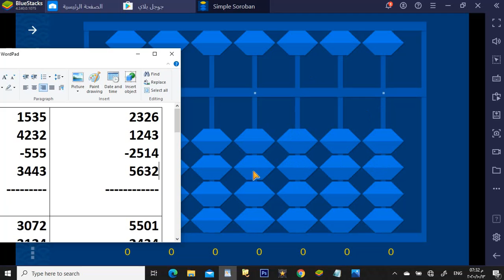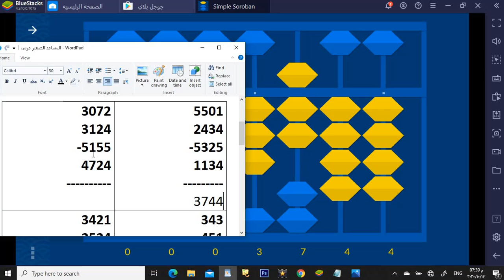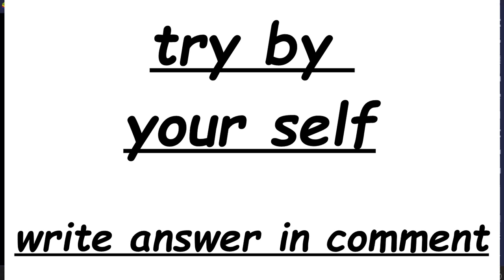Arithmetic operations with small friend formula using Abacas part4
لتحميل الكتاب مجانا
لجميع الدروس قائمة التشغيل
Arithmetic operations by Abacas play list

للحصول على الشرح بالارقام العربية  تابع :

قائمة الحساب الذهنى بعداد ابيكاس بالارقام العربية